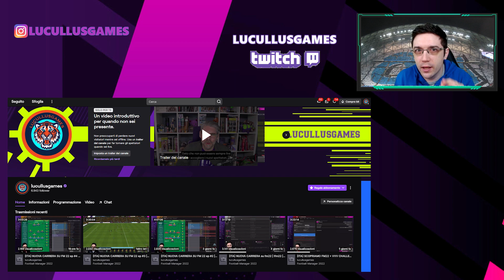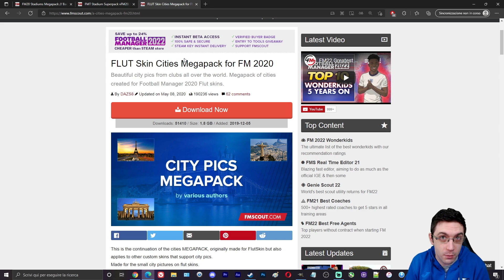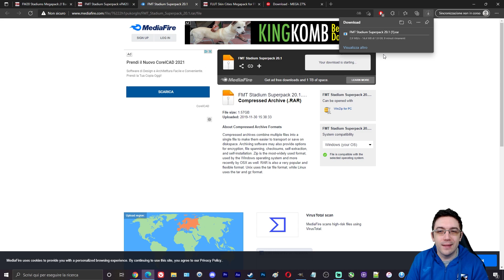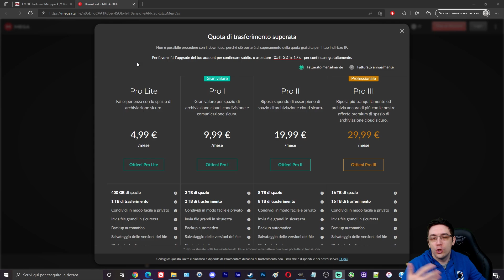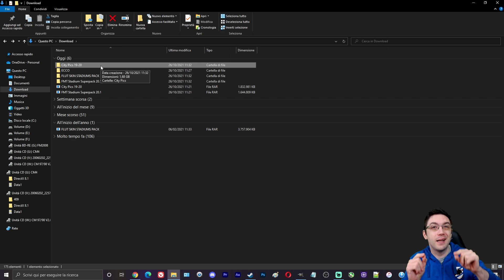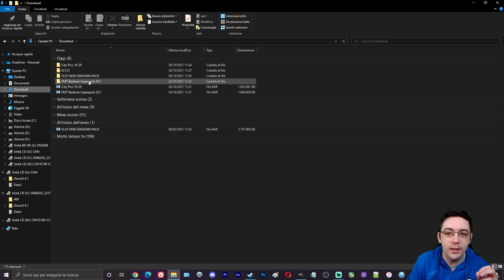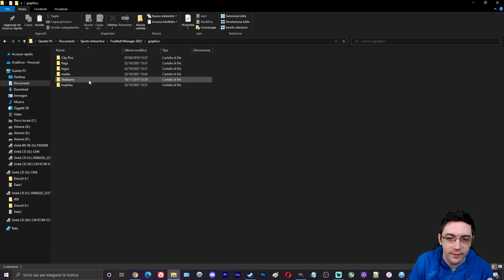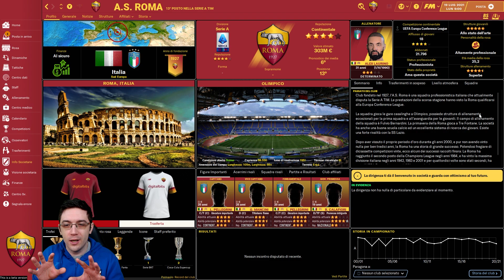3 MEGAPACK DI STADI E CITTA' PER POTENZIARE LE SKIN DI FM22 | Football Manager 2022 Tutorial